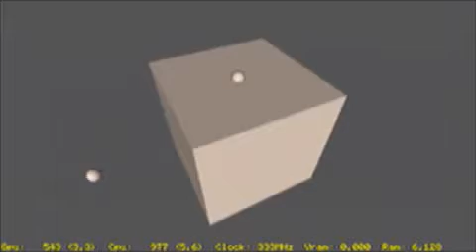FreshEngine PSP game engine : Aim constraint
Aim constraint running on FreshEngine for the PSP @ 60 frames per second. Other available constraints are : Point; Orient and Parent. The video has been captured directly from the RGB output of the PSP.